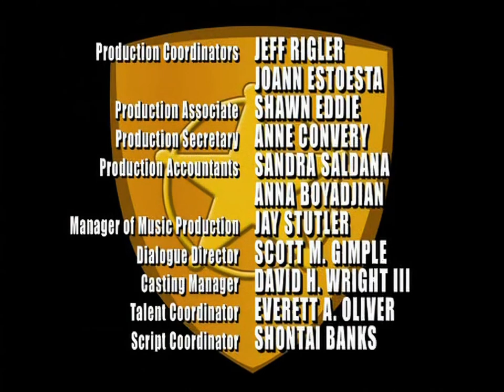Fillmore! 1x06 - Siguiente Parada, Armagedón (Latino)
Después de destruir accidentalmente la fiesta de cumpleaños de la directora Folsom, se les pide a Fillmore e Ingrid cumplir el papel de guardias de seguridad en la convensión anual de trenes a escala. Sin embargo la presentación principal experimentó un sabotaje que dejó a la convención en ruinas, y es el deber de Ingrid y Fillmore el encontrar al responsable.

Audio ripeado de la página de blogcartoonbox, y sincronizado con una versión remasterizada con IA del capítulo original en inglés.

Intentaré subir los capítulos de la página que vienen sin cortes en HD.